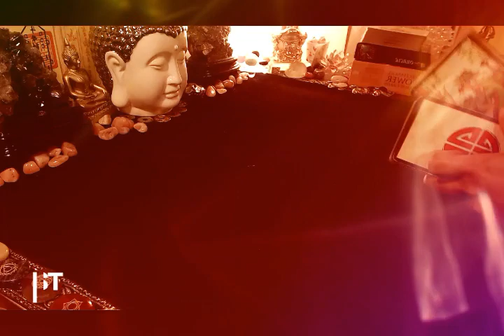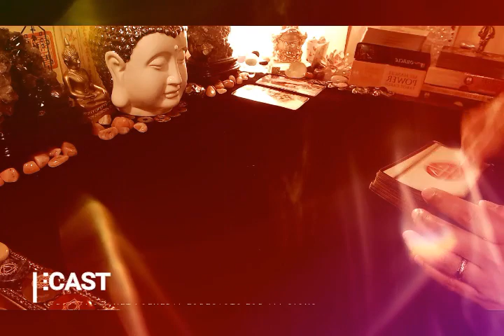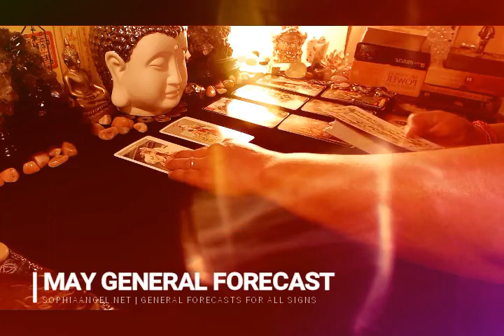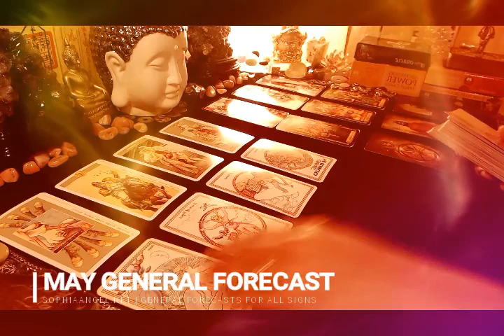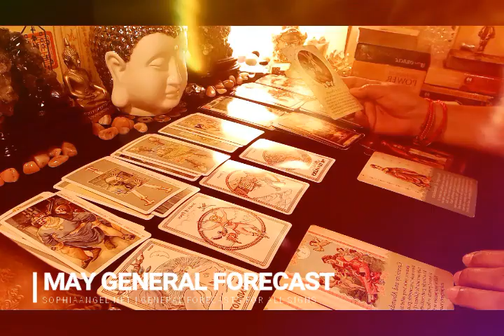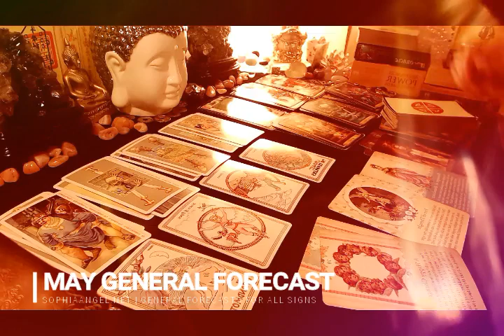GEMINI MAY GENERAL FORECAST 2019 GREAT BOUNTIFUL NEW BEGINNINGS